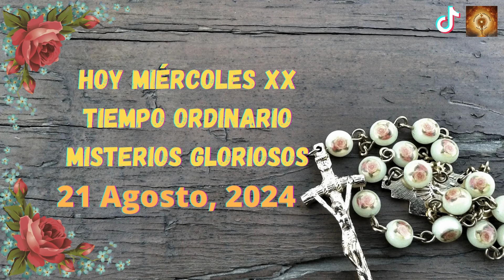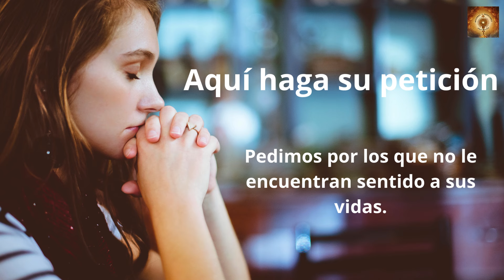Santo Rosario de hoy miércoles 21 de Agosto Misterios Gloriosos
En aquel tiempo, dijo Jesús a sus discípulos esta parábola:
«El reino de los cielos se parece a un propietario que al amanecer salió a contratar jornaleros para su viña.
Después de ajustarse con ellos en un denario por jornada, los mandó a la viña.
Salió otra vez a media mañana, vio a otros que estaban en la plaza sin trabajo y les dijo:
“Id también vosotros a mi viña y os pagaré lo debido”. Ellos fueron.
Salió de nuevo hacia mediodía y a media tarde, e hizo lo mismo. Salió al caer la tarde y encontró a otros, parados, y les dijo:
“¿Cómo es que estáis aquí el día entero sin trabajar?».
Le respondieron:
“Nadie nos ha contratado”.
Él les dijo:
“Id también vosotros a mi viña”.
Cuando oscureció, el dueño dijo al capataz:
“Llama a los jornaleros y págales el jornal, empezando por los últimos y acabando por los primeros”.
Vinieron los del atardecer y recibieron un denario cada uno. Cuando llegaron los primeros, pensaban que recibirían más,
pero ellos también recibieron un denario cada uno. Al recibirlo se pusieron a protestar contra el amo:
“Estos últimos han trabajado solo una hora y los has tratado igual que a nosotros, que hemos aguantado el peso del día y el bochorno”.
Él replicó a uno de ellos:
“Amigo, no te hago ninguna injusticia. ¿No nos ajustamos en un denario? Toma lo tuyo y vete. Quiero darle a este último igual que a ti. ¿Es que no tengo libertad para hacer lo que quiera en mis asuntos? ¿O vas a tener tú envidia porque yo soy bueno?”.
Así, los últimos serán primeros y los primeros, últimos».

00:24 Credo
1:26  Peticiones
1:36 Primer misterio, la resurrección de Jesús.
6:36 Segungo misterio, la Ascención de Jesús al cielo.
11:32 Tercer misterio, La venida del Espíritu Santo.
16:32 Cuarto misterio, la Asunción del María a los cielos.
21:41 Quinto Misterio, María coronada reina y madre y todo lo puedes ante Dios.
26:46 Salve
27:38 Letanía.